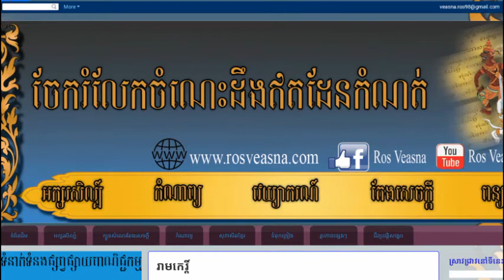រឿងរាមកេរ្តិ៍ ខ្សទី៦​សង្ខេប | summary reamkerti Part 6 | Ros Veasna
ខ្សែទី៦៖ ក្រោយពីព្រះលក្ស្មណ៍កំហែងសុគ្រីពឲ្យប្រមូលទ័ពថ្វាយព្រះរាមមក សុគ្រីពទៅហៅហនុមានឯភ្នំកន្ទលីពន ហើយ​បញ្ជាឲ្យហនុមានកាលាខ្លួនតូចប៉ុនម្រាមដៃ។ សុគ្រីពដាក់ហនុមានទៅនឹងថង់សំពត់យកទៅប្រគល់ថ្វាយព្រះរាម​។ មុន​​​​​​​ដំបូង ព្រះ​រាម​អស់សង្ឃឹមនឹងនៅរង់ចាំរហូតដល់ហនុមានធំ។ បន្ទាប់មក ហនុមានក៏បញ្ចេញឫទ្ធានុភាពឲ្យព្រះរាមឃើញ​។ លុះ​​​​​​​ទ័ព​​​​​ស្វា​ជួបជុំគ្នាអស់ហើយ ព្រះរាមត្រូវការរកអ្នកខ្លាំងពូកែម្នាក់ទៅស៊ើបការណ៍នៅក្រុងលង្កា។ សុគ្រីពឆ្លើយថា ខ្លួន​ចាស់​ហើយ បើ​​​​គ្រាន់តែទៅបាន តែត្រឡប់មកវិញក្នុងពេលដ៏ឆាប់រហ័សពុំបាន។ ឯ ខុននន្ទ ឆ្លើយថា ទៅនិងត្រឡប់មកវិញបាន តែ​​​ខ្លាច​​​​​​​​​នា​ងវិកតាសី ដែលហាមាត់នៅចាំក្លោងទ្វារលង្កា បបូរមាត់លើដល់អាកាស បបូរមាត់ក្រោមដល់បាតាល។ នរណា​មួយ​​​ទៅ​​ក្រុង​​​​​ល​ង្កា តែងវង្វេងស្លាប់ក្នុងពោះនាងវិកតាសី។ ដូចនេះមានតែហនុមានទេ ដែលអាចទៅបាន។ មុន​នឹង​ធ្វើដំណើរ​ទៅ ហនុ​​មាន​​​​​បានស្នើសុំចិញ្ចៀនព្រះរាម ដើម្បីឲ្យនាងសីតាជឿជាក់ថា ខ្លួនជាសេនាព្រះរាម។ ហនុមាន ហោះ​ចូល​ក្រុង​​​លង​្កា​​ទៅ​​​ជួប​​នឹងមុនីឥសី ដែលចង្អុលប្រាប់ទីកន្លែងលង្កា ហើយពូតបាយបីដុំឲ្យហនុមានបរិភោគ។ ហនុមានស្មានថាតិច ក៏​ចំអក​​​​ឲ្យ​ឥសី ប៉ុន្តែបរិភោគបីដុំមិនអស់ ក៏ខ្មាសឥសី ហើយហោះទៅជួននាងវិកតាសី ដែលចាំក្លោងទ្វារលង្កា។ ហនុមាន​បោះ​​​​ចិញ្ចៀន​​​ទៅលើអាកាស ហើយចូលតាមមាត់នាងវិកតាសី ចេញតាមត្រចៀកមកទ្រចិញ្ចៀនវិញ។ ហនុមាន​បាន​​ទៅ​ឃើញ​​ក្មួយ​​​ក្រុង​រាពណ៍ ឈ្មោះកាមពាលី ឃើញអតិកាយកម្ពស់មួយយោជន៍ ឃើញទេពកញ្ញាទាំងឡាយ ដែល​ក្រុង​រាពណ៍​លួច​​យក​​​មក ឃើញ​​​ឃ្លាំងក្រុងរាពណ៍ ឃើញក្រុងរាពណ៍កំពុងផ្ទំជាមួយនាងមណ្ឌោគិរី។ ហនុមានបានចង​សក់​អ្នក​​ទាំង​ពីរ​ជាប់​គ្នា ហើយ​សរ​សេរ​នៅ​មាត់ទ្វារថា បើចង់រួចត្រូវឲ្យនាងមណ្ឌោគិរីវាយក្បាលក្រុងរាពណ៍បីដង។ ហនុមាន​រក​នាង​សីតា​​មិន​ឃើញ​​សោះ ហើយ​ក៏​ទៅ​​​​ក្បែរ​ពួកស្រីស្នំ ឮស្រីស្នំនិយាយពីក្រុងរាពណ៍ ដែលមហេសីច្រើនណាស់ ហើយ​នៅ​តែទៅ​លួច​​ជាយា​ព្រះ​រាម ដែល​មាន​តែ​មួយអង្គគត់ ហើយរាពណ៍យកទៅទុកនៅក្នុងសួនអសោក។ ហនុមាន​អរយ៉ាងខ្លាំង ហើយ​​ក៏​ទៅ​ជួប​នាង​សីតា​ភ្លាម​ៗ ប៉ុន្តែ​នាង​សីតាមិនទទួលស្គាល់ ព្រោះស្មានថាក្រុងរាពណ៍កាឡាខ្លួន។ ហនុមាន​ទិនានរឿង​ប្រាប់​​នាង​សីតា​តាំង​ព​ី​ព្រះ​សម្លាប់​ពាលី និង​​ចង​ស្ពានមេត្រីជាមួយសុគ្រីព ហើយប្រើខ្លួនឲ្យមកស៊ើបការណ៍រកនាង។ នាង​សីតា​សួររក​ភស្តុ​តាង ហនុមាន​ក៏​ហុច​​ចិញ្ចៀន​ថ្វាយ​​នាង នាងក៏ប្រគល់ចិញ្ចៀននាងមកឲ្យ​ហនុមានវិញ ទុក​ជា​សាក្សី​ន​ៃការ​ជួប​គ្នា​។ ក្រោយ​ពី​ពេល​​លា​នាង​សីតាមក ហន​ុមាន​​​បាន​ដើរបំផ្លាញក្រុងលង្កា ដោយសម្លាប់យក្សជាច្រើននាក់ ដូចជា​សហស្សកុមារ និង​អតិកាយ មេ​ទ័ព​យក្ស។ បន្ទាប់​មក ហនុមាន​បានធ្វើឲ្យឥន្ទ្រជិតចាប់បាន ប៉ុន្តែសម្លាប់មិនបានសោះ។ ហនុមាន​ក៏​ប្រាប់​យក្ស​ឲ្យ​យក​​សំពត​់មករុំខ្លួនច្រើនជាន់ ហើយ​យក​ប្រេង​មកដុតទើបស្លាប់។ លុះដុតរួចហើយ ហនុមាន​ក៏​ហោះ​ឡើង​លើ​អាកាស ទម្លាក់សំពត់​នោះលើក្រុងលង្កាឆេះខ្ទេចខ្ទីរ រួច​នាំ​ដំណឹង​នេះ​ទៅថ្វាយព្រះរាម។ ព្រះរាមត្រេកអរយ៉ាងខ្លាំង ហើយ​​ឲ្យ​រង្វាន់ហនុមាន។

នៅក្នុងឆែននែលនេះរួមមានដូចជា៖
- សំណេរតែងសេចក្ដី
- វេយ្យាករណ៍ខ្មែរ
- អក្សរសិល្ប៍ខ្មែរ
-  ភាសាវិទ្យា
- ភាសា​ខ្មែរ​សម្រាប់បរទេស
- និងចំណេះទូទៅ